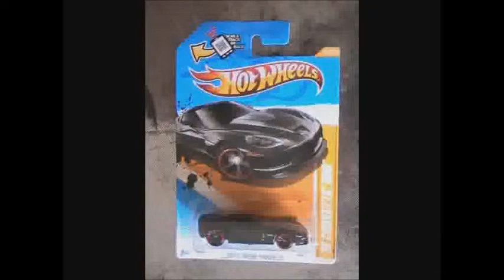12 Corvette Z06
A look the hot wheels 12 corvette Z06